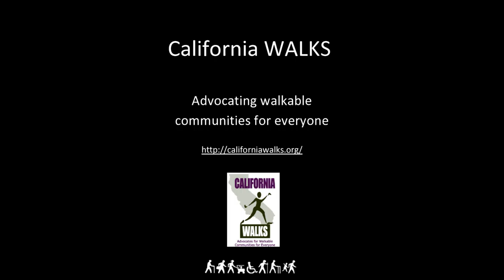Walking Allows Me to Enjoy My Environment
WalkSF Member Mariana Parreiras on why she loves to walk. WalkSF "Celebrating 2 Years of Wins" Event, Oct. 25, 2012